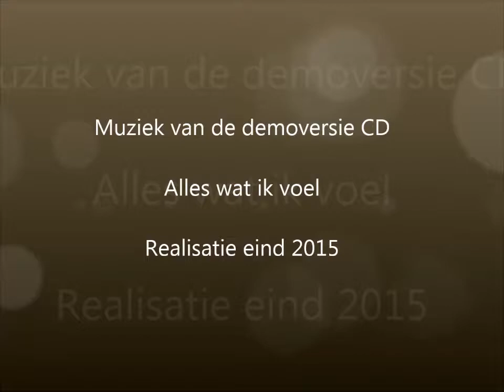Troubadour Boudewijn Hansen. Foto & muziek demo. ©2005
Foto & muziek demo spiritueel troubadour Boudewijn Hansen. All rigths by Boudewijn Hansen